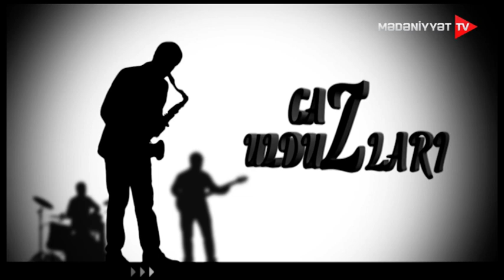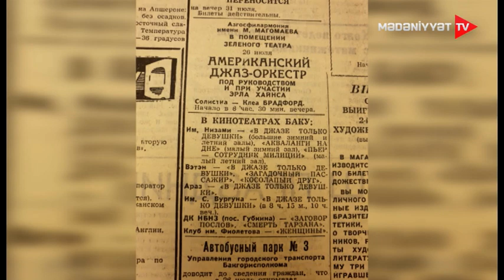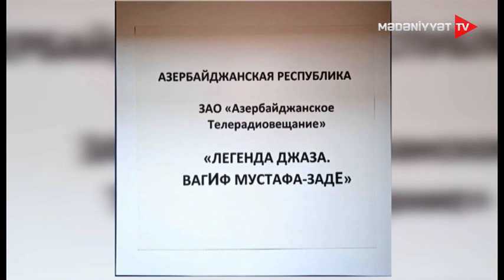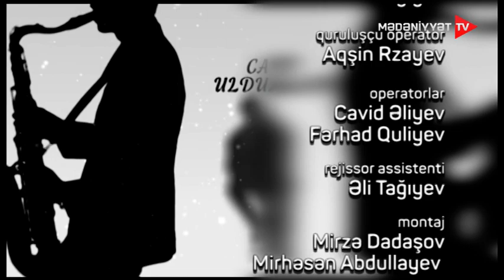Caz ulduzları - Hüseyn Hüseynov | 05.01.2023